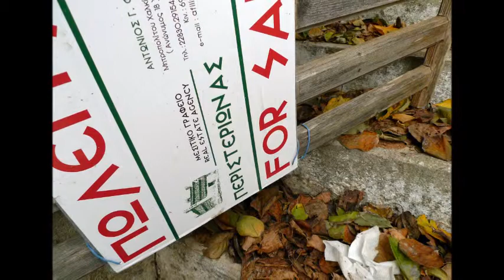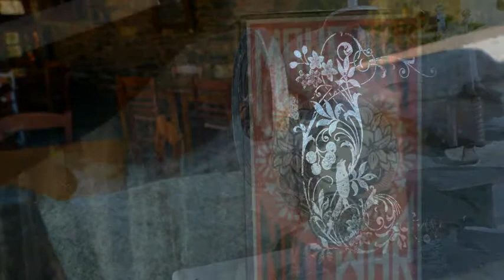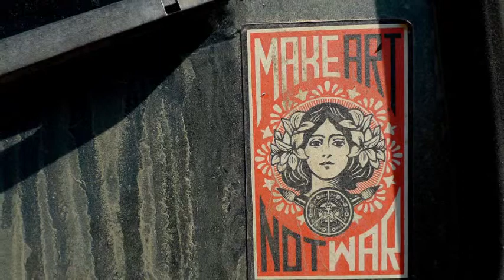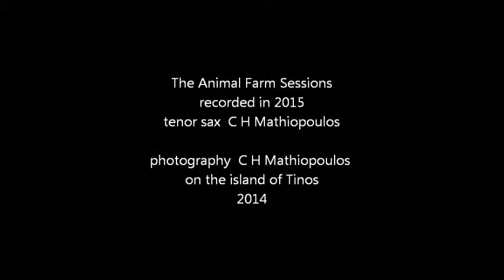Only Trust Your Heart (Benny Carter, Sammy Cahn) - C H Mathiopoulos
The Animal Farm Sessions
recorded in 2015
tenor sax  C H Mathiopoulos

photography  C H Mathiopoulos
Tinos
2014